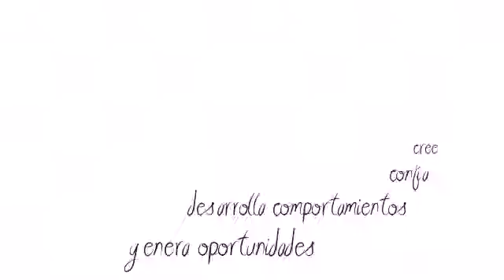Optimismo Inteligente increhible